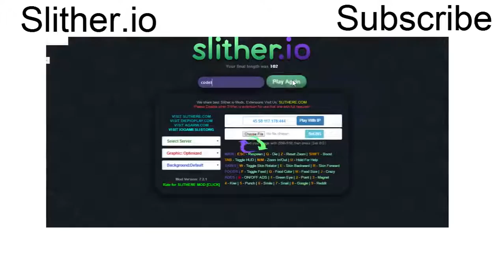STRIPES SKIN TROLLING IN SLITHER.IO! (Slither.io Funny Moments)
Stripes Skin Trolling In Slitherio.